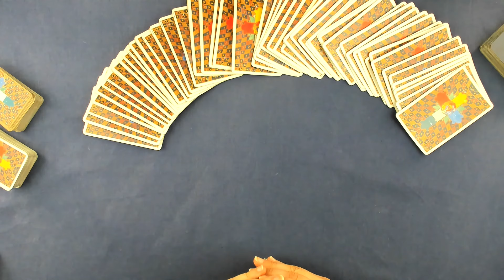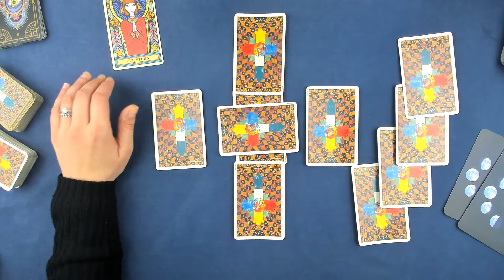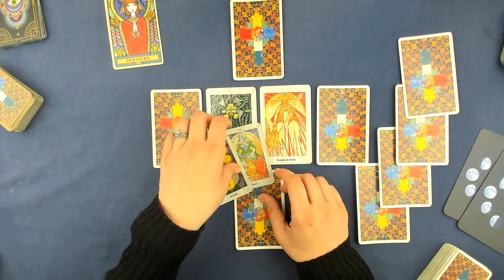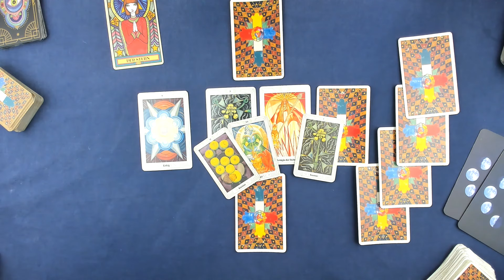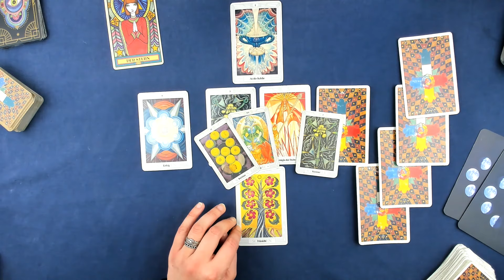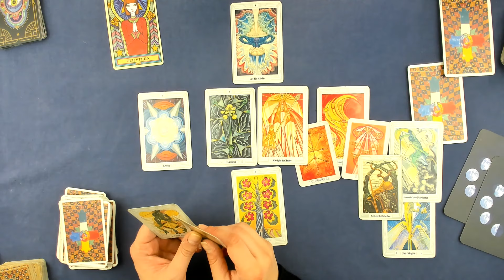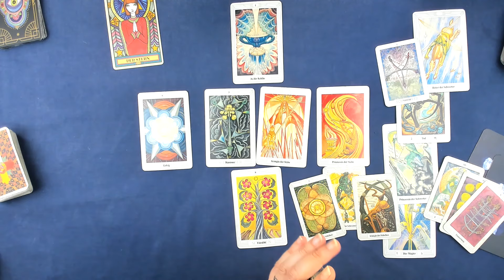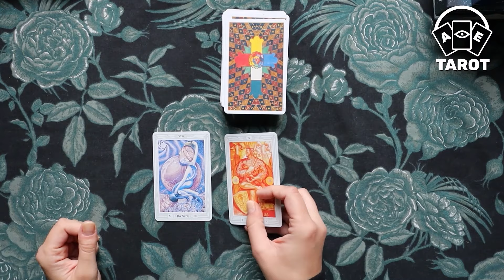Krebs♋ KW 25 (17.Juni - 23.Juni 24) - Neue Verbindungen entstehen - Tarot Horoskop Orakel Zukunft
Wöchentliche Tarot Kartenlegung für das Sternzeichen Krebs für die 25. Kalenderwoche und der dritten Woche im Juni 2024. Dies ist ein allgemeines Tarot Reading und kann sich auf alle Lebensbereiche (Liebe, Glück, Partnerschaft, Beruf, Erfolg) beziehen.